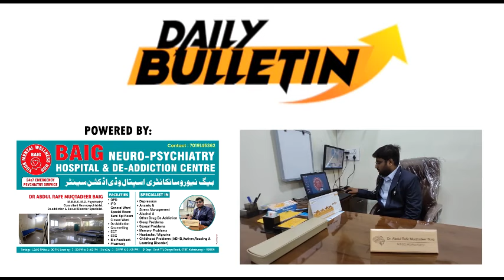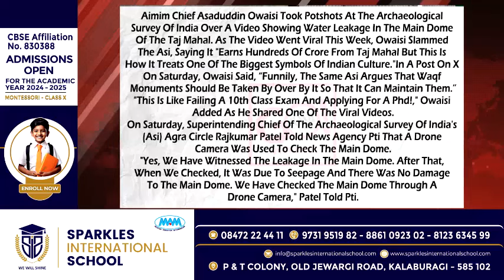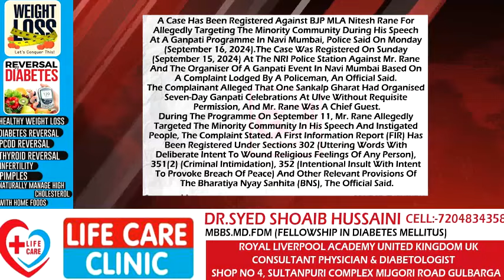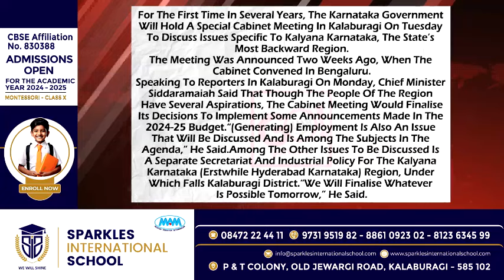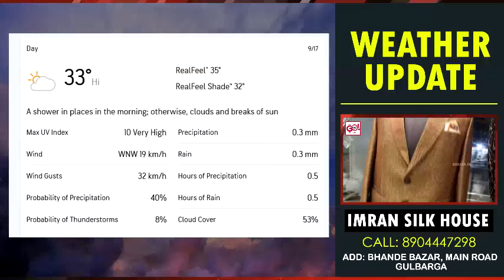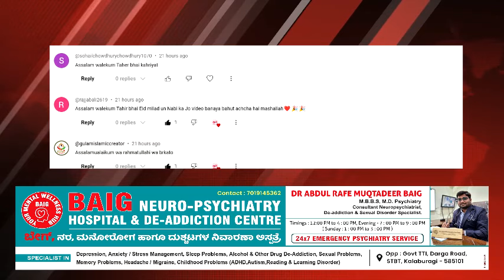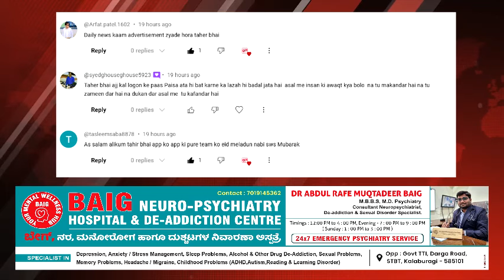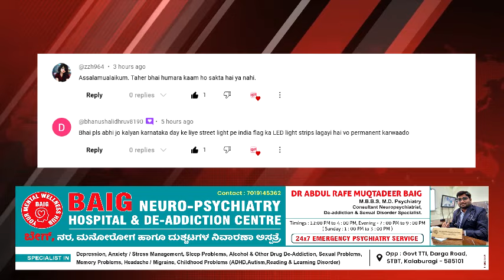DAILY BULLETIN 16 SEPTEMBER, 2024 GULBARGA